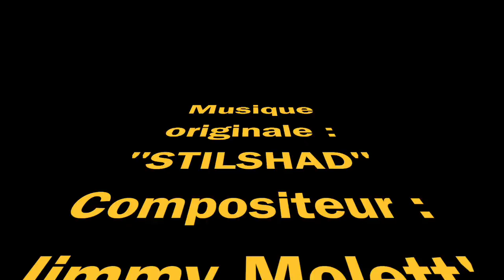TERROIR AT TEAMLAB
Petit miracle de la technologie numérique interactive ! En octobre 2016, À l'expo TeamLab de Palo Alto, Luc dessine et scanne un camion terroir et Fidel dessine une maison qui vont s'intégrer automatiquement dans le gigantesque mur image animé de l'exposition !